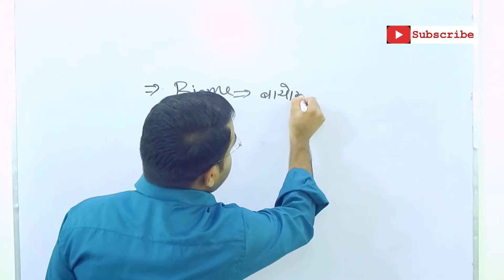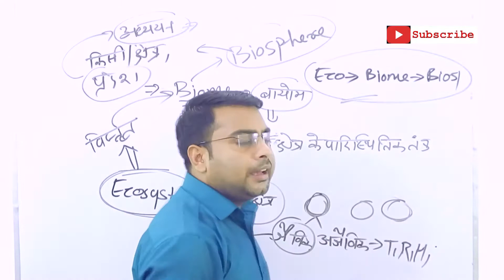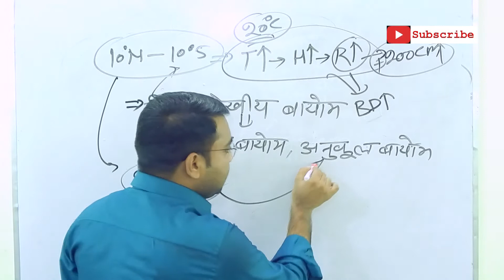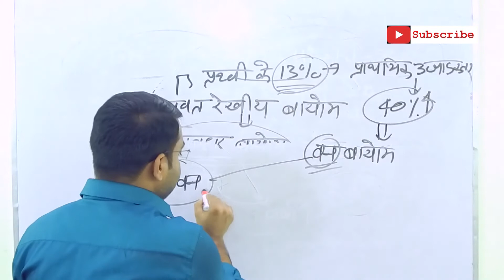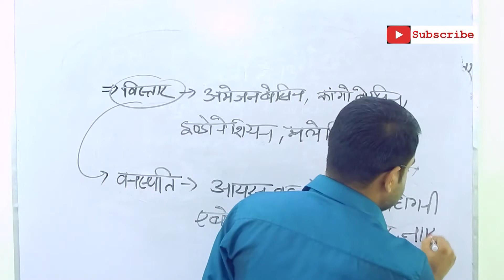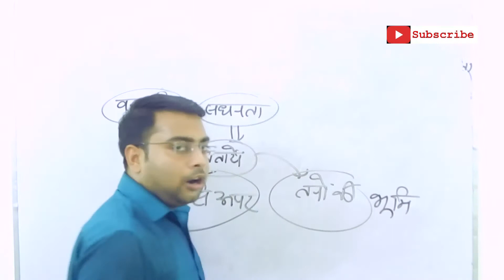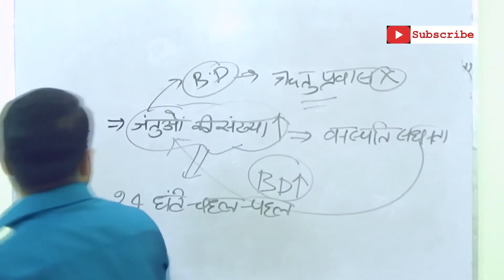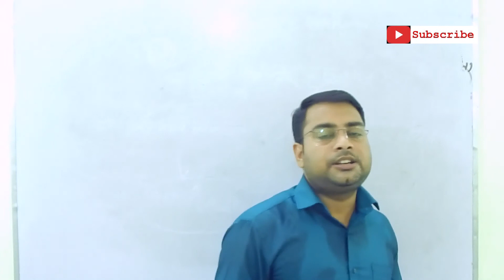What is biome,Equatorial Biome